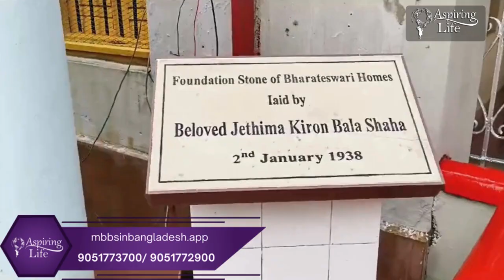Durga Puja in Kumudini Women's Medical College | Part-2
In this video I have shared my experience of Durga Puja celebration in Kumudini Women's Medical College. I arrived at the site for Durga Puja, which is being held at Bharti Shree Home, a residential school dedicated to girls aged 2 to 12. The excitement was palpable as I took in the vibrant atmosphere around me; the sounds of celebration and the sights of colorful decorations set the perfect backdrop for the festivities. As I prepared to take a boat to the temple, I couldn’t help but feel a rush of nostalgia and anticipation. It had been quite some time since I had participated in such a lively event, and the thought of this unique adventure filled me with joy.

As we set off on the boat, I could hear the distant sounds of prayers that had already begun, which only heightened my eagerness to reach the temple. The beautiful river surrounding us added to the serenity of the moment, and I felt grateful for the opportunity to be part of this cultural celebration. During the journey, I spoke with another participant who shared their delight about attending Durga Puja at a medical college for the first time. Their enthusiasm resonated with me and made the experience feel even more special and memorable.

We also took some time to discuss the history of the college, established in 193, and its connection to Kolkata. Learning about its historical significance and the rich traditions associated with it deepened my appreciation for the event. This trip has not only been an amazing opportunity to connect with the festival and the community but has also reminded me of the importance of celebrating our cultural heritage together.